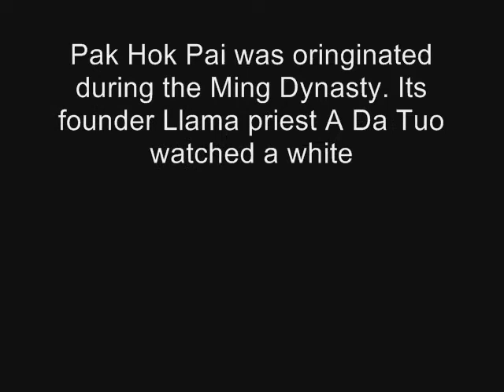PAK HOK PAI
history, videos, pictures of pak hok pai kung fu..